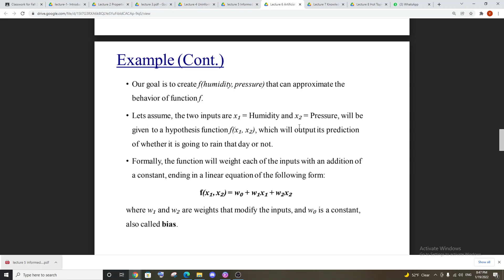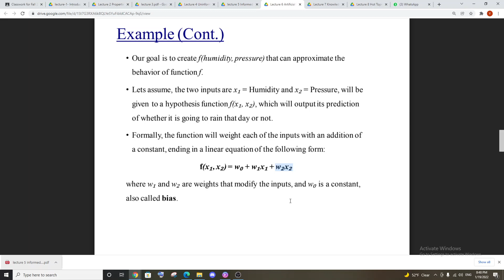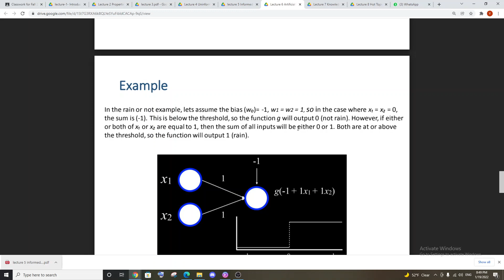AI Final / Lecture 6 (Neural Network)